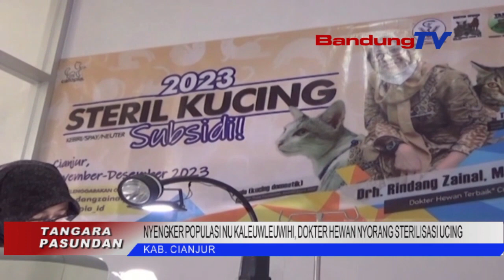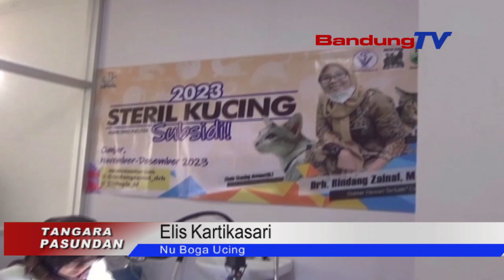NYEGKER POPULASI NU KALEUWLEUWHI, DOKTER HEWAN NYORANG STERILISASI UCING